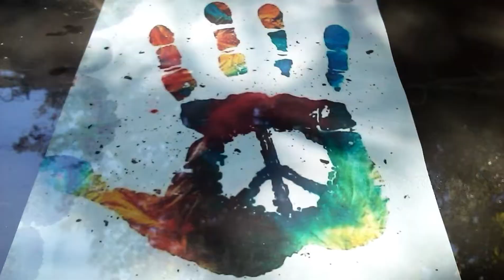TIE DYE ZIG ZAG LONG SLEEVE SHIRT ( REVEALED )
DIY TYE DYE
ZOG ZAG LONG SLEEVE REVEAL..
PEACE, LOVE,& TYE DYE ✌❤💯